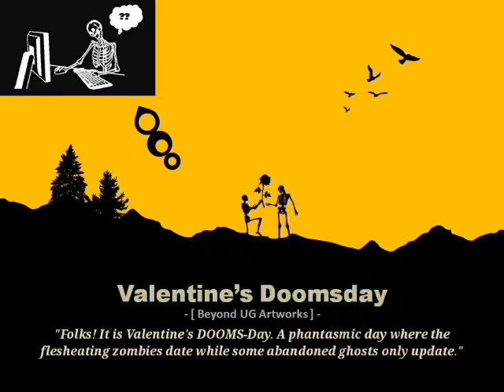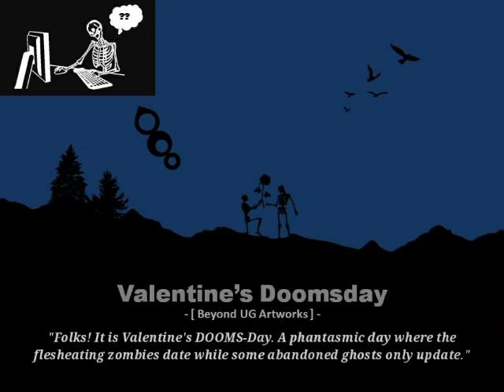BEYOND UG THE VALENTINE'S DOOMSDAY